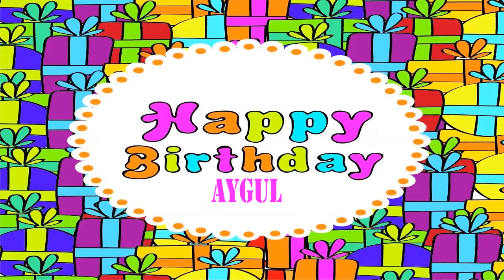Aygul Birthday Wishes & Mensajes